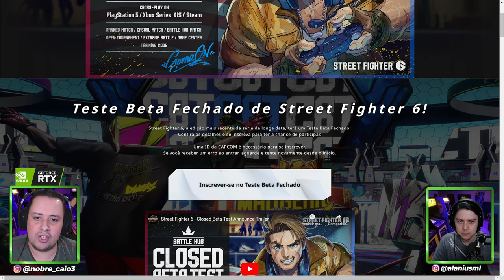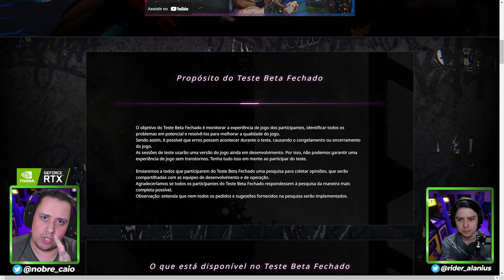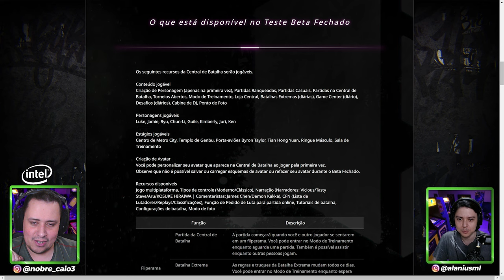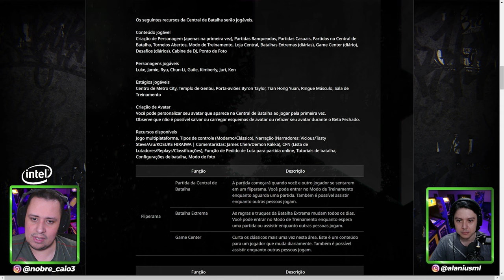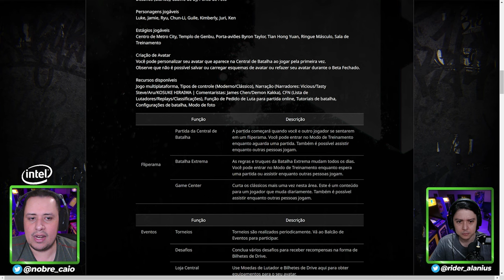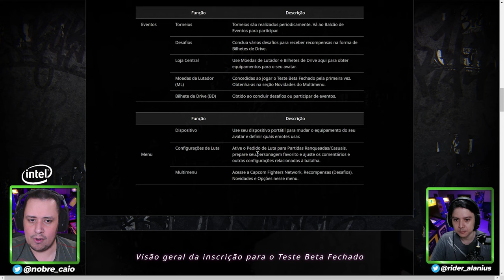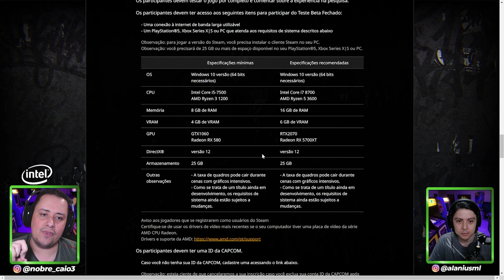STREET FIGHTER 6! TUDO sobre o BETA! LUTADORES DISPONÍVEIS, MODOS DE JOGOS e muito mais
Nosso PC Gamer:
VGA: NVIDIA GeForce RTX 3070ti
Proc: Intel Core i5 10600k 4.1Ghz
Mobo: Asus Z490M Plus
Microfone: HYPERX QuadCast
SSD: TeamGroup T-Force Delta 500gb
Fonte: Corsair TX850 W